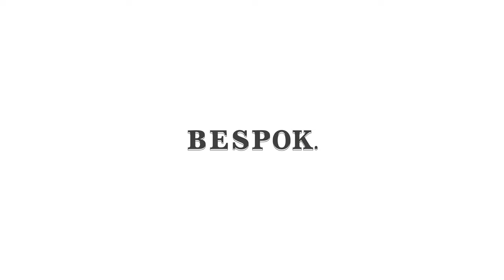[Live Clip] 셔츠보이프랭크 (Shirts Boy Frank) - Leslie And Annie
from Shirts Boy Frank
1st Full Length Album [LAME]

New EP [Nürnberg]
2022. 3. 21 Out